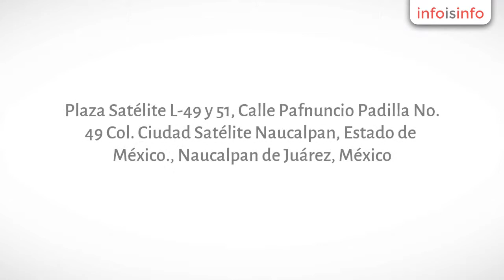Masajes en Naucalpan de Juárez - Depilité - InfoIsInfo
Depilité, Masajes en Naucalpan de Juárez. Más Información

Depilité es la clínica de Belleza integral que cuenta con más de 100,000 clientes satisfechos año con año con los resultados obtenidos.

Actualmente en Depilité contamos con 14 sucursales distribuidas en puntos estratégicos de la República Mexicana.

En Depilité Tenemos la misión de ofrecer servicios de calidad y satisfacer las necesidades de nuestros clientes con atención personalizada.

Depilación LáserVela BodyMascarillas PlásticasBalsamos alargadores de pestañas y cejasMesoplastia FacialProductos de aloeMicrodermoabrasiónSpaDepilité MenBotoxLipomassage